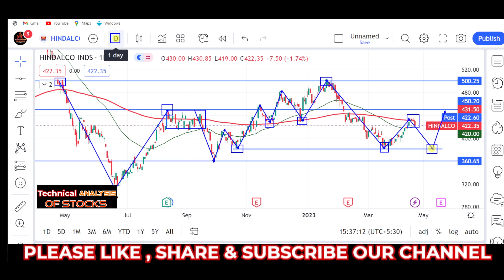why Hindalco falling today, hindalco share latest news, hindalco share analysis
stock market,
stocks,
stock market news,
money,
cnbc,
financial news,
business news,
breaking news,
finance news,
cable news,
investing,
news station,
us news,
world news,

stocks,
day trading,
trading,
stock market,
share market,
swing trading,
intraday trading,
niraj joshi,
intraday trading for beginners,
miss trader,

stock market,
stock market news,
share market,
stocks,

‎ProCapital.MohdFaiz